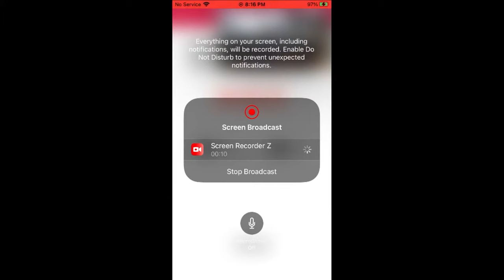Eagle Country Bald Eagles 1/16/2024 08:32